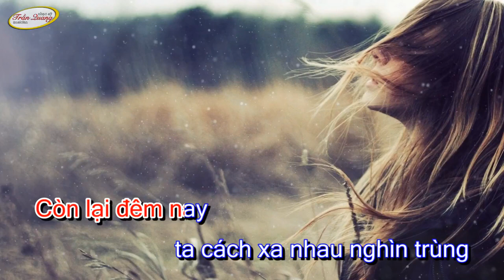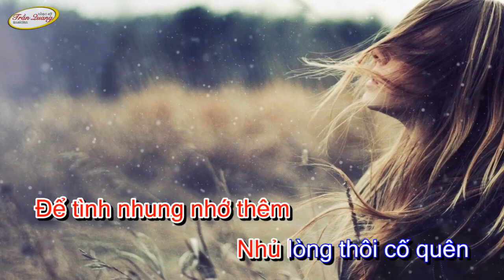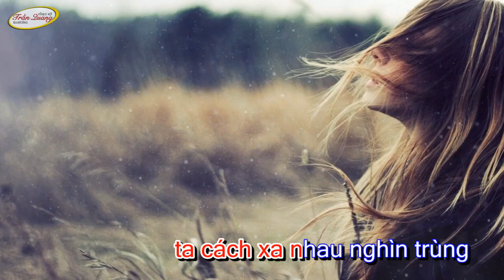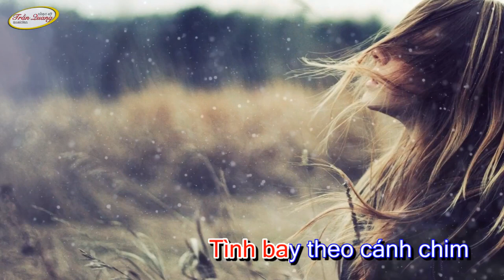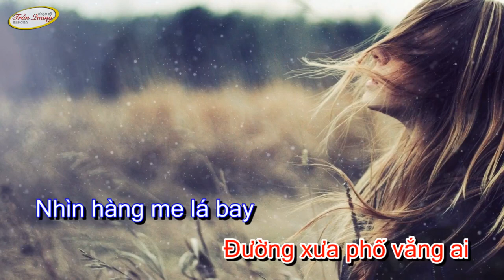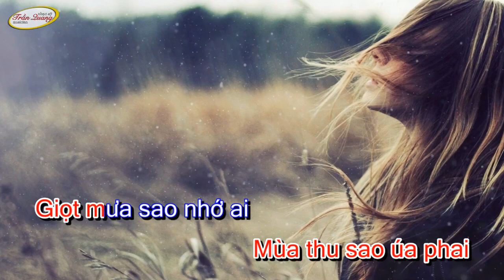TÌNH LÀ GIẤC MỘNG - Trần Đức | Karaoke Version | Hatdedoivui